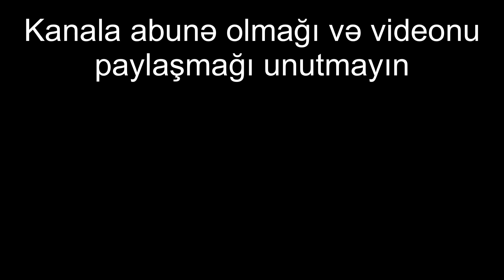IELTS imtahanı haqda bilməli olduğunuz vacib nüanslar - ümumi struktur və bölmələr haqda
Bu dəfəki videoda IELTS intahanının ümumi strukturu, imtahanda nələrlə qarşılaşacağınız və IELTS-ın ayrı-ayrı bölmələri haqda qısaca məlumat verdim.Videonu bu imtahana hazırlaşan və bu imtahan haqda sualı olan dostlarınızla paylaşmağı, bəyənməyi və kanala abunə olmağı unutmayın.